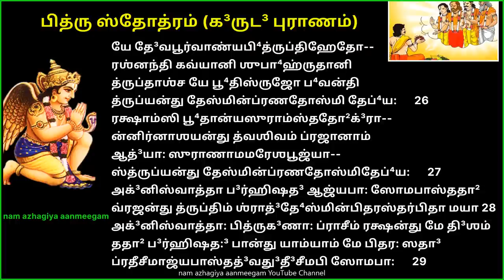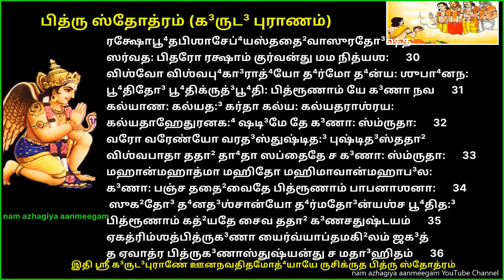ஆடி அமாவாசை கருடபுராணத்தில் உள்ள பித்ரு ஸ்தோத்ரம் இன்று நாளை 1முறை கேளுங்கள், முன்னோர்ஆசி பெறுங்கள்